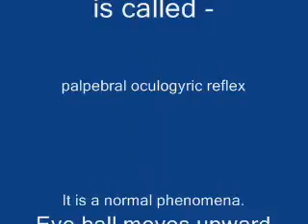Bell's phenomenon. dr manas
Bell's phenomenon is a normal finding. But it is only appreciable in case of weak palpebral muscle causing incomplete closure of eye lid. Please watch the video for Bell's phenomenon.